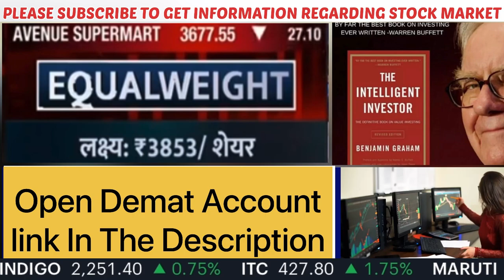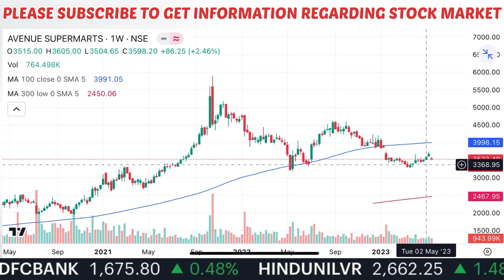Dmart Share Latest News Today | Dmart Share Analysis Today